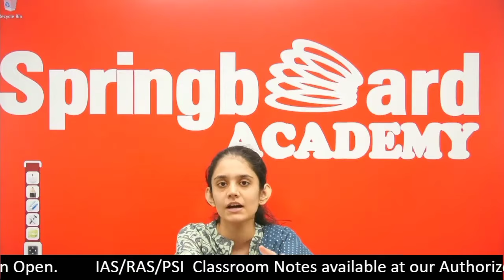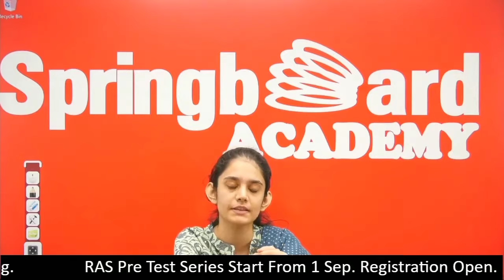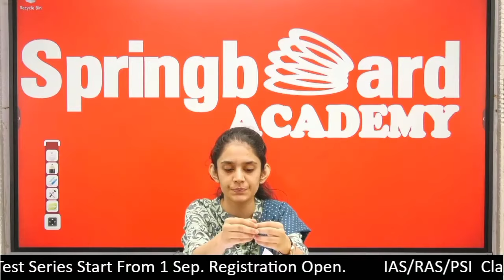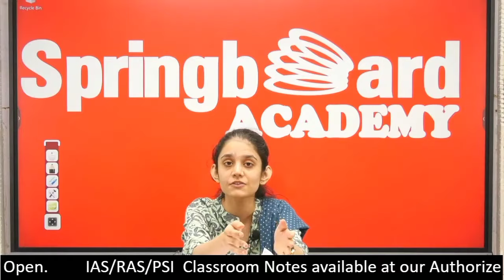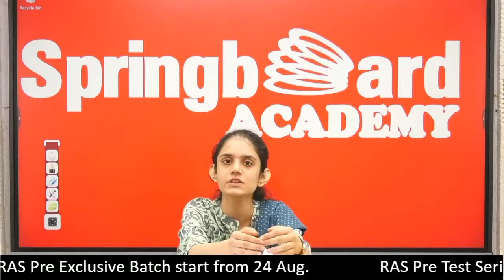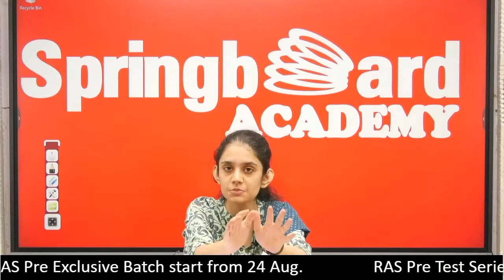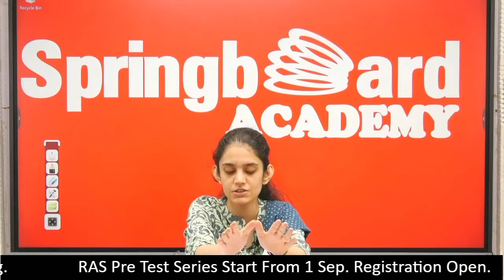2 महीने में RAS Pre कैसे पास किया | RAS Pre 2024 | शिवाक्षी खांडल (RAS Rank 3)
शिवाक्षी खांडल (Rank 3) ने 2 महीने में कैसे RAS Pre Exam पास किया ।। Springboard academy jaipur

springboard Clips चैनल मे आपका हार्दिक स्वागत हैं इस चैनल पर आपको , विश्व इतिहास, भारतीय इतिहास, राजस्थान इतिहास और विभिन्न ऐतिहासिक घटनाओं के बारे में विस्तृत जानकारी प्राप्त होगी।
स्प्रिंगबोर्ड क्लिप्स इतिहास की तैयारी के लिए आपका अंतिम गंतव्य है जिसे विशेष रूप से RAS और IAS के लिए डिज़ाइन किया गया है

हमारा चैनल आपको इतिहास की तैयारी में उत्कृष्टता प्राप्त करने और आपकी भविष्य की आकांक्षाओं के लिए एक मजबूत नींव रखने में मदद करने के लिए समर्पित है

स्प्रिंगबोर्ड क्लिप्स में, हम RAS और IAS की अनूठी चुनौतियों को समझते हैं। हम आपकी विशिष्ट आवश्यकताओं के अनुरूप व्यापक वीडियो पाठ, अभ्यास समस्याएं और परीक्षा रणनीतियां प्रदान करते हैं। हम जटिल अवधारणाओं को आसानी से समझने योग्य मॉड्यूलों में विभाजित करते हैं, जिससे स्पष्टता और वैचारिक समझ सुनिश्चित होती है।

𝐖𝐡𝐚𝐭 𝐰𝐞 𝐨𝐟𝐟𝐞𝐫 :
🔹 Comprehensive Lessons : प्रमुख ऐतिहासिक घटनाओं, व्यक्तियों और युगों को कवर करने वाले विस्तृत वीडियो लेक्चर।
🔹 Exam Preparation : इतिहास की परीक्षाओं में उत्कृष्टता प्राप्त करने के लिए टिप्स, ट्रिक्स और रणनीतियाँ।
🔹 Exciting Content : एनिमेटेड टाइमलाइन, मानचित्र और विज़ुअल्स जो सीखने को मज़ेदार और आसान बनाते हैं।
🔹Quizzes and Revision : आपके ज्ञान को परखने और आपकी प्रगति को ट्रैक करने के लिए नियमित क्विज़ और पुनरावृत्ति सत्र।
🔹 Special Series : महत्वपूर्ण ऐतिहासिक अवधियों और विषयों पर गहन श्रृंखला।

For Any Doubts / Problems / Questions So Comment me

❖Thankyou 🙏 For Visiting Our Channel
❖Springboard Clips